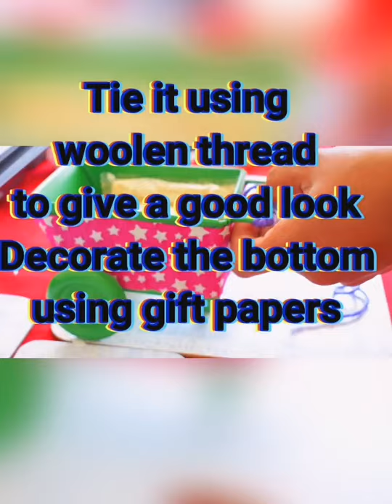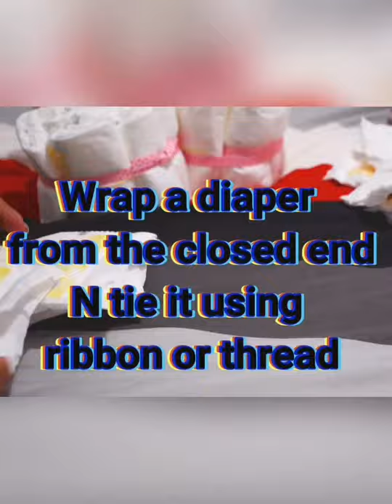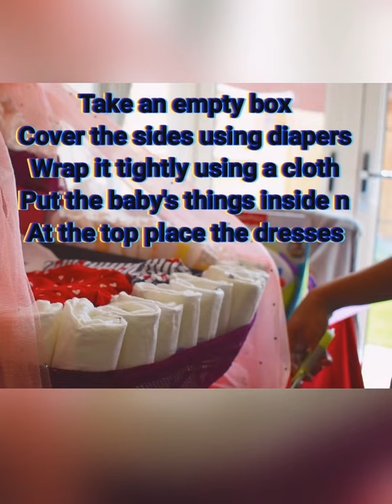Baby Shower Decorations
Valaikappu or baby shower is something which all girls love ,its those special moments of life
Even I had one ...that too first time pregnancy time,we really want it to be very special .
Decorations were done by me n my hubby  in my 38 weeks of pregnancy ,My friends nailed it by giving me a surprise that week
They made it so special so that I always think and love that moments in my life forever!!

Let's be more connected to each other